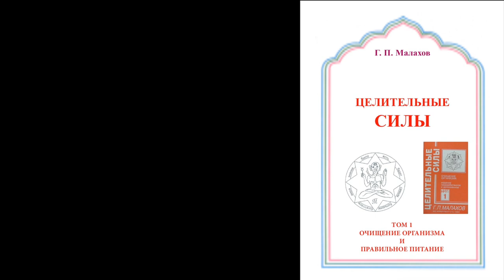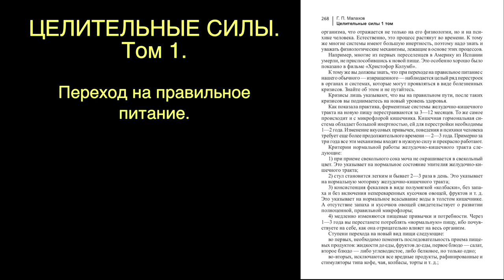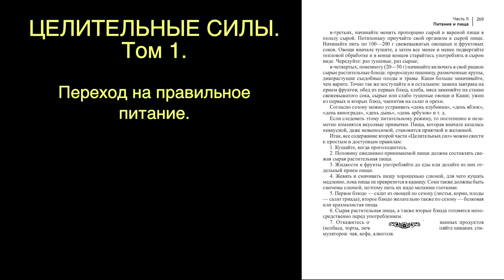ЦЕЛИТЕЛЬНЫЕ СИЛЫ. ПРАВИЛЬНОЕ СОЧЕТАНИЕ ПИЩЕВЫХ ПРОДУКТОВ. Малахов.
Уже много людей слышали о том, что надо правильно сочетать продукты в одном приеме пищи. Откуда все это пошло, какое рекомендации на это основе, кто первый исследовал влияние продуктов принятых одновременно на качество пищеварения и многие другие вопросы?
Подробно описано, как надо правильно употреблять продукты питания.